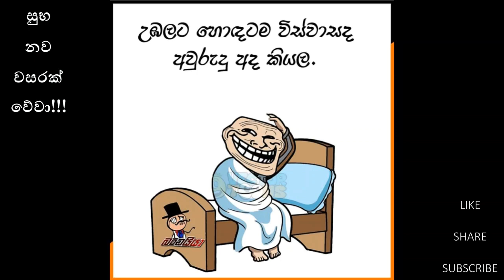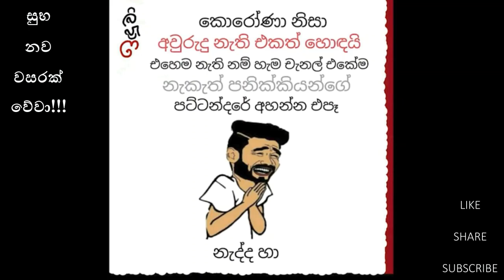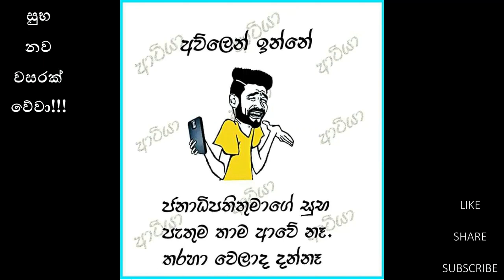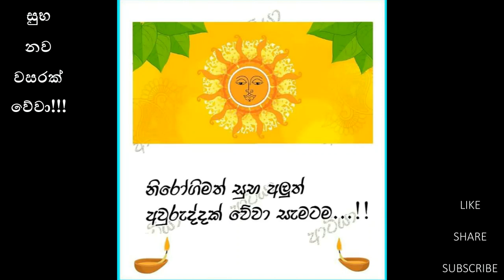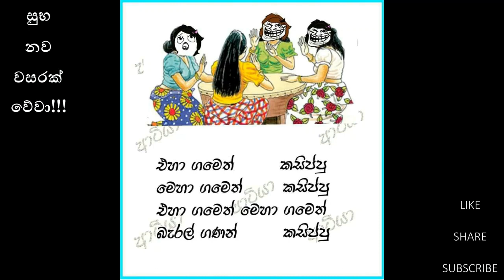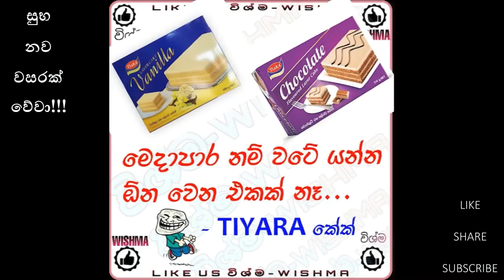සිරිලක පිරි අවුරුදු බුරි කෝ || Sirilaka Piri Aurudu Buri Ko || Best Funny Memes Sinhala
සිරිලක පිරි අවුරුදු බුරි කෝ || Sirilaka Piri Aurudu Buri Ko || Buki Talks - බුකි ටෝක්ස් || EP17